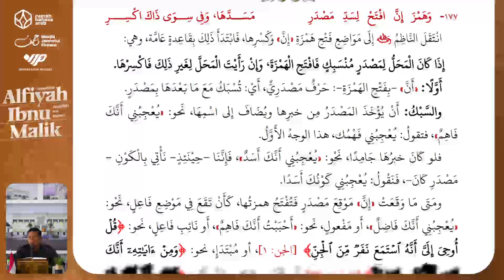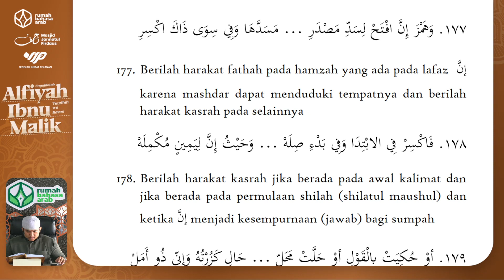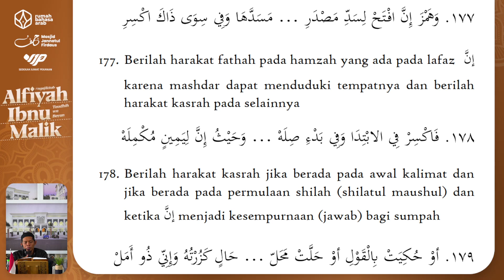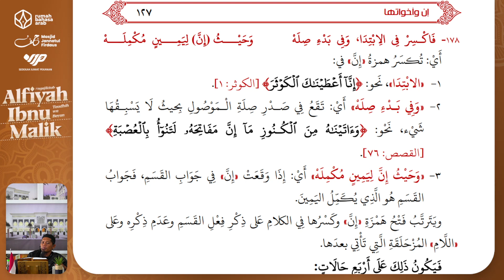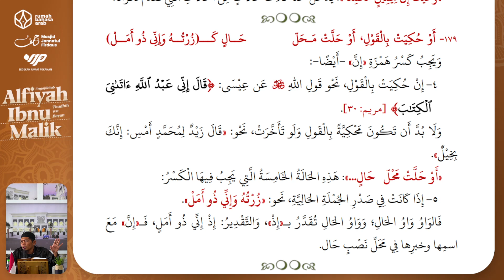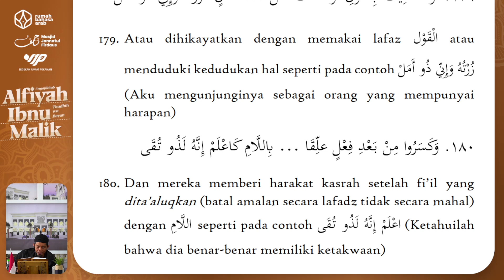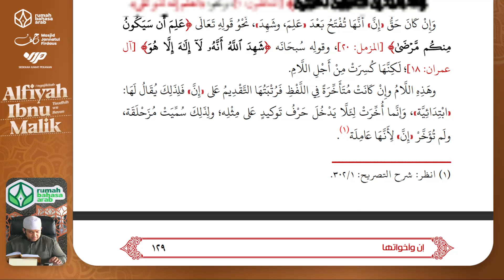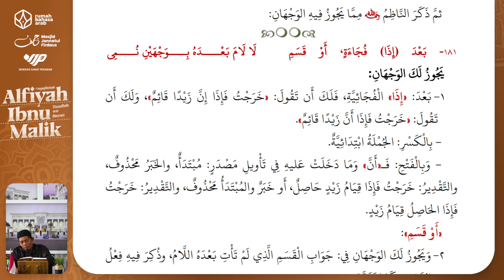43. (177-180) Inna dan Saudara-Saudaranya | Alfiyah Ibnu Malik - Taudhih Wa Bayan